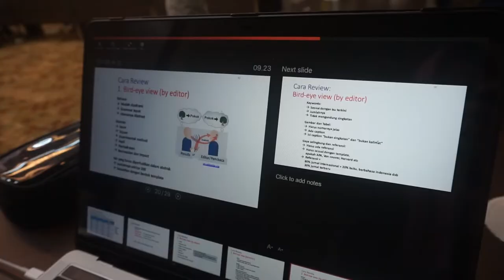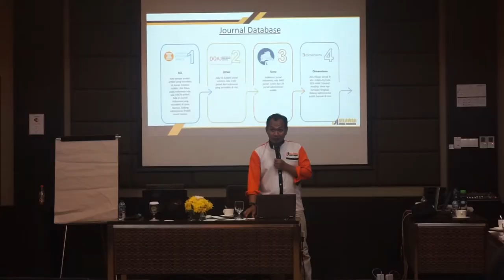Profil Relawan Jurnal Indonesia